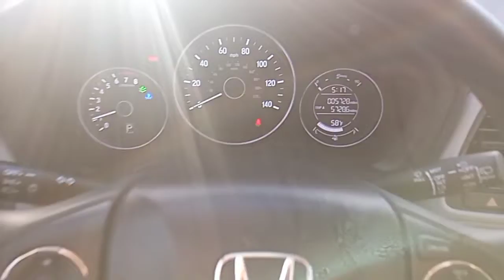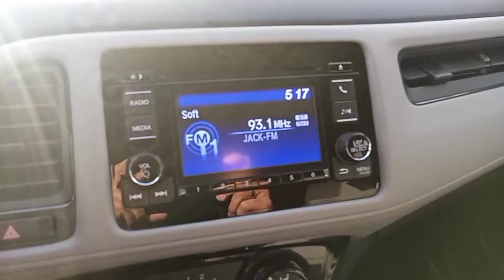Reyna's, 2019 Honda HR-V "LX" is at Capistrano Mazda!